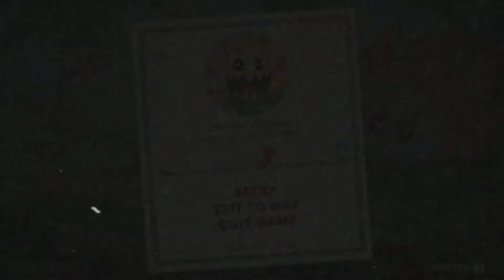Annoying Pig 112: Annoying Pig Let's Play - Cuphead Episode 2: Mamboing Flowers & Nazi Blimp-Moons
I have heard your requests, there will be more Cuphead to come ;)